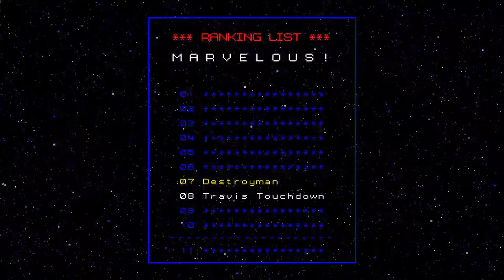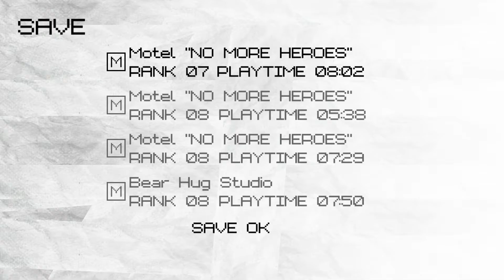No More Heroes - Part 7: Behind the Scenes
Don't meet your heroes, kids.